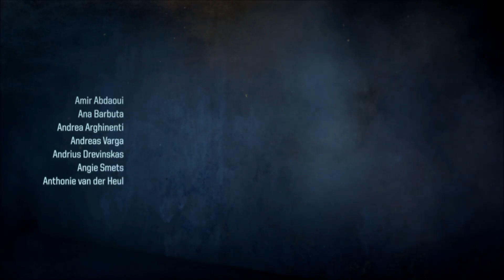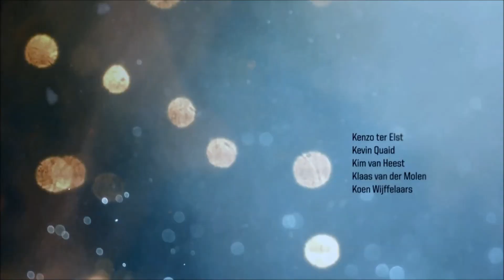【板凳】殺戮地帶：闇影墮落EP.10－救星、1080p